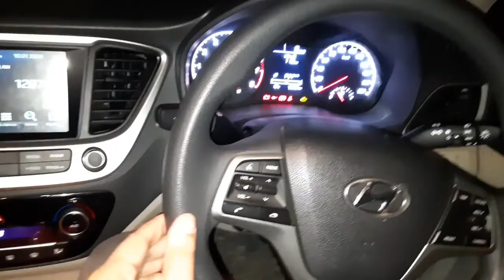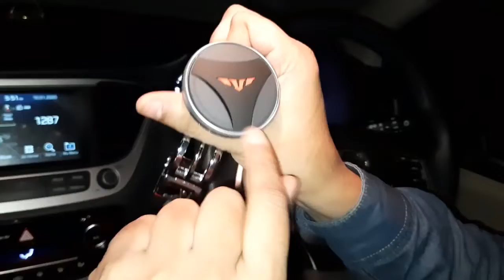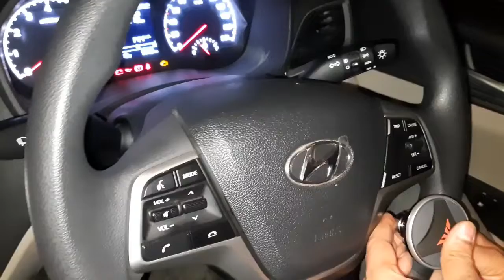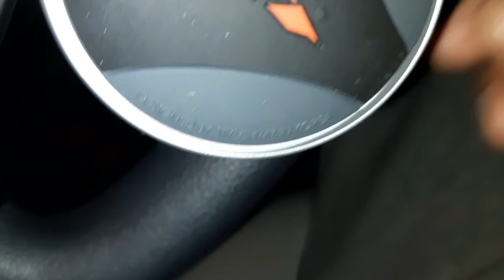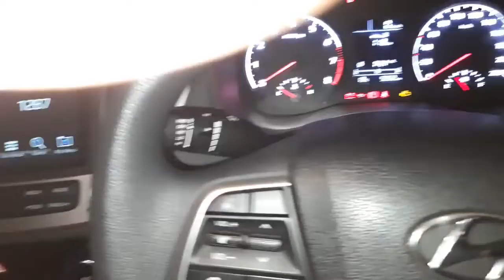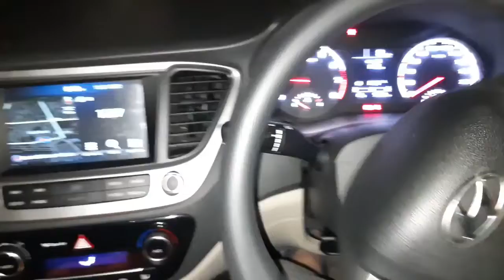Car Steering Knob Installation DIY | steering wheel spinner,knob,steering knob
Car Steering Knob Installation DIY in perfect position